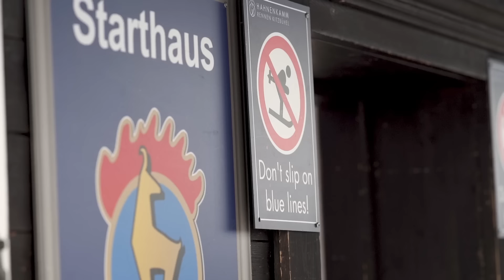A Tour of the Legendary Kitzbühel Ski Race with Lindsey Vonn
► Watch the Burton US Open LIVE, Feb. 26-29

Alpine ski legend Lindsey Vonn takes us through an inside tour of skiing's legendary race, the Hahnenkamm 2020 in Kitzbuhel. She gets an intimate look at the track with downhill icon Aksel Lund Svindal and famous actor Patrick Dempsey.
Guest Appearance by the one and only Arnold Schwarzenegger.